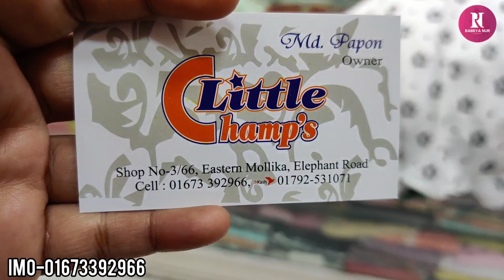অবাক করা দামে ৩-১০ বছরের মেয়ে বাবুদের পার্টি ড্রেস কিনুন/3-10 Year baby girl dress collection.